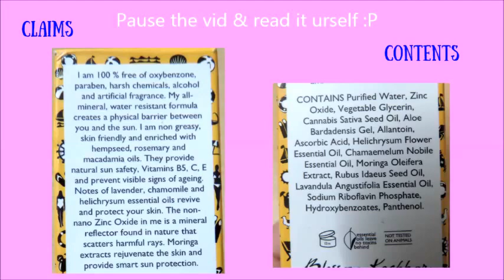Blossom Kochhar Sunscreen Spray. Aroma Magic. Review I Simi Bella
Hello Everybody, here's another review of a sunscreen that i am loving at the moment.

LINK for the product mentioned: (Available for Rs410 in Amazon)